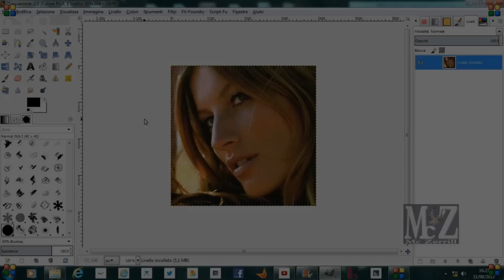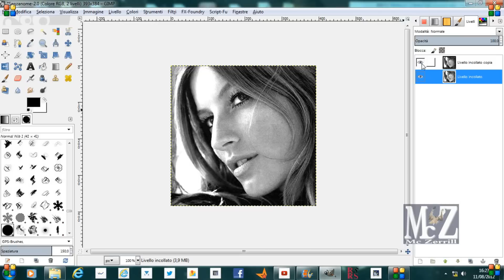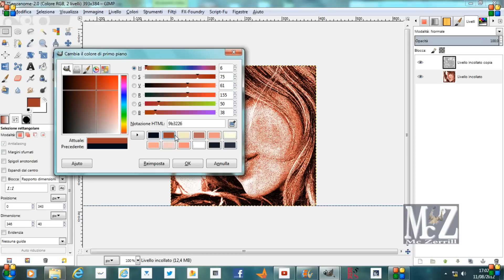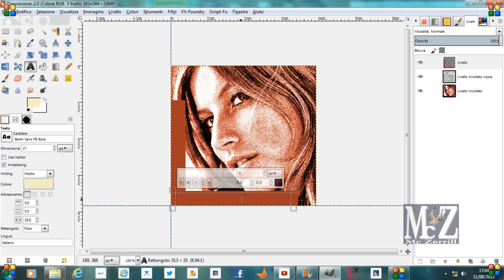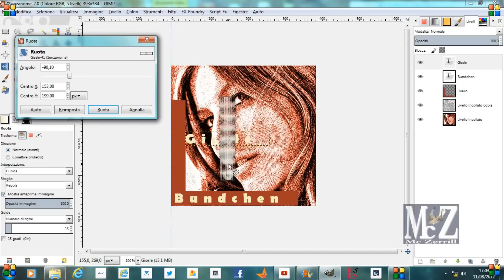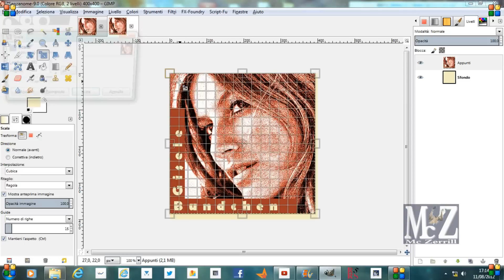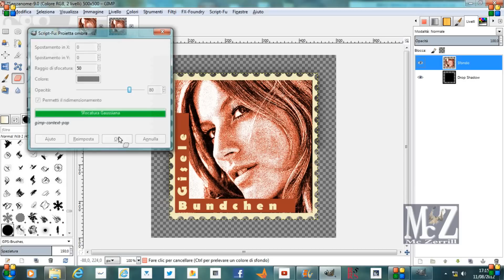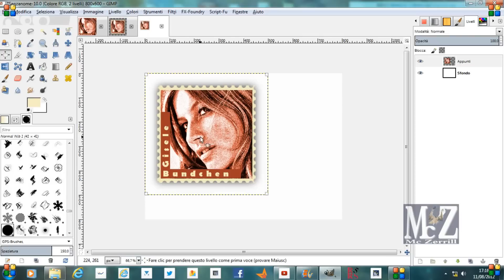Speed Tutorial Gimp - Effetto francobollo - Stamp effect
GIMP  ITALIA
                                        Community su Google+